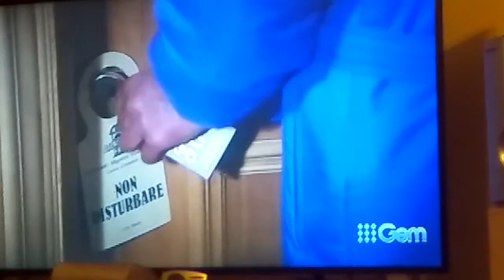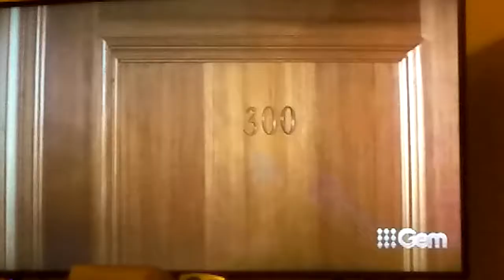For Your Eyes Only (1981) Bond in Cortina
James Bond (Roger Moore)is in Cortina trying to track down Emile Leopold Locque (Michael Gothard), the man who paid Gonzales to kill Melina's (Carole Bouquet) parents. Meanwhile Bibi Dahl (Lynn-Holly Johnson) breaks into Bond's room before Bond escorts Bibi to the biathlon